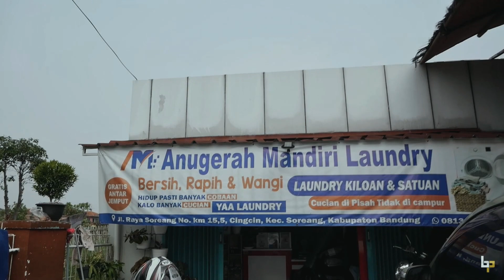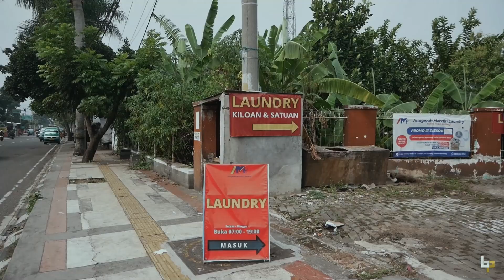MEMBANGUN BISNIS LAUNDRY BARENG KELUARGA | ANUGERAH MANDIRI LAUNDRY X BOS PENGERING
Memutuskan resign dari pekerjaan, dan memilih untuk membuka usaha laundry , pasang suami istri dan anaknya membangun bisnis laundry bersama.
Mulai dari laundry kiloan, satuan sampai laundry karpet

Alhamdulillah anugerah mandiri laundry mempercayai Bos pengering sebagai penyedia paket laundry yang mereka pilih

Channel Bos Pengering akan berbagi informasi seputar industri laundry. Kami akan terus berusaha memberikan informasi bagi Anda seputar usaha laundry, peralatan laundry, dan penyediaan penjualan peralatan laundry.

Support terus kami yaa MinBos!

Untuk order dan informasi hubungi admin kami :
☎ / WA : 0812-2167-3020